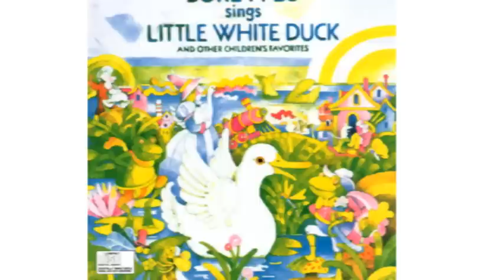Burl Ives - Mr. Froggie Went A-Courtin'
Froggie went a-courtin', and he did ride, mm-hmm
Froggie went a-courtin, and he did ride,
A sword and pistol by his side, mm-hmm

He went down to Missy Mousie's door,
Went to Missy Mousie's door,
Where he had been many times before, mm-hmm

"Missy Mouse, are you within?", mm-hmm,
"Missy Mouse, are you within?"
"Yes, kind sir, I sit and spin," mm-hmm

Took Missy Mouse upon his knee, mm-hmm,
Took Missy Mouse upon his knee
Said, "Missy Mouse, will you marry me?", mm-hmm,

"Without my Uncle Rat's consent," mm-hmm,
"Without my Uncle Rat's consent,
"I wouldn't marry the President," mm-hmm

Uncle Rat laughed and shook his fat sides, mm-hmm,
Uncle Rat laughed and shook his fat sides,
To think his niece would be a bride, mm-hmm,

When Uncle Rat gave his consent, mm-hmm,
When Uncle Rat gave his consent,
The weasel wrote the publishment, mm-hmm

Next came in was a bumble bee, mm-hmm,
Next came in was a bumble bee,
Danced a jig with a two-legged flea, mm-hmm

The owl did hoot and the birds they sang, mm-hmm,
The owl did hoot and the birds they sang,
And through the woods the music rang, mm-hmm

Where will the wedding breakfast be, mm-hmm,
Where will the wedding breakfast be,
He went down yonder in a hollow tree. mm-hmm

What will the wedding breakfast be, mm-hmm,
What will the wedding breakfast be,
Two green beans and a black-eyed pea, mm-hmm

They all went sailin' across the lake, mm-hmm,
All went sailin' across the lake,
And all got swallowed up by a big, black snake, mm-hmm

There's bread and cheese upon the shelf, mm-hmm,
There's bread and cheese upon the shelf,
If you want anymore, you can sing it yourself, mm-hmm